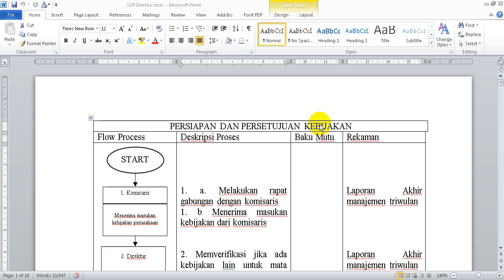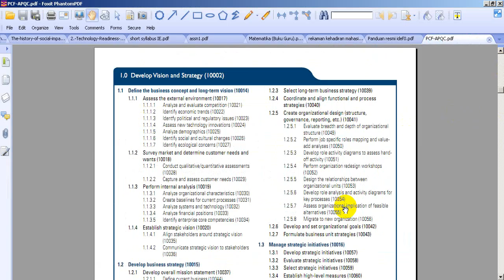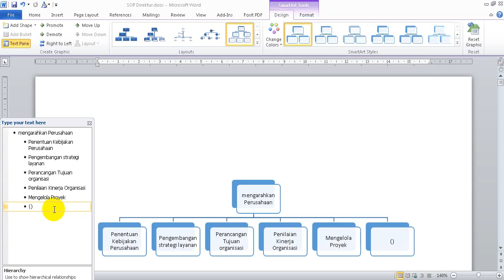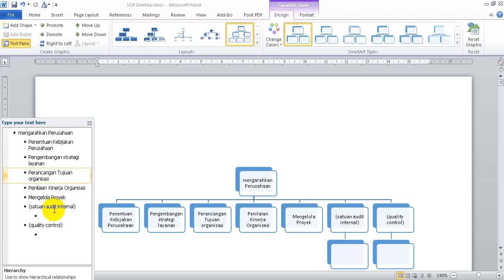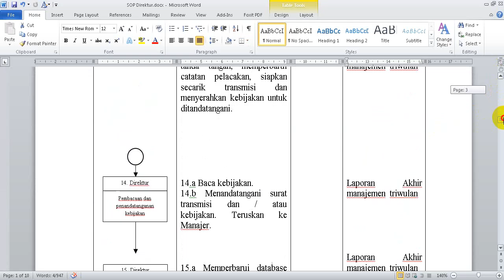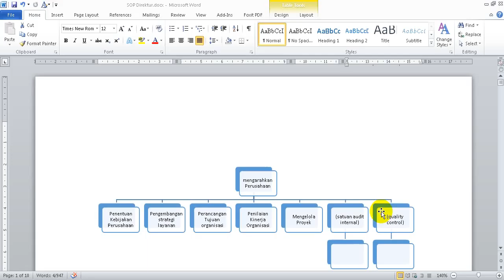evaluasi SOP tim direktur 31 januari 2016